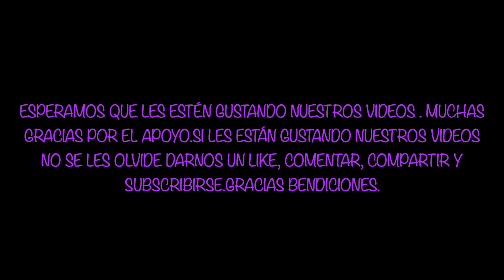Una Tarde haciendo Ejercicio con mis hijas! 👩🏽‍🤝‍👩🏻🧍🏽🏋🏽‍♀️🏋🏽‍♂️💪🏼